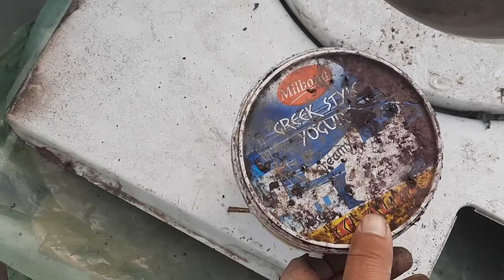Update!!!Micro ferma de rame în casa noua la căldură !!!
Am reușit în sfârșit sa mut ramele în solar la căldură.Trebuie sa am grija de ele dacă vreau sa ies în primăvara cu ele😁

Apasă Clopotelul 🛎🛎🛎 sa fi la curent cu tot ce postez!!!